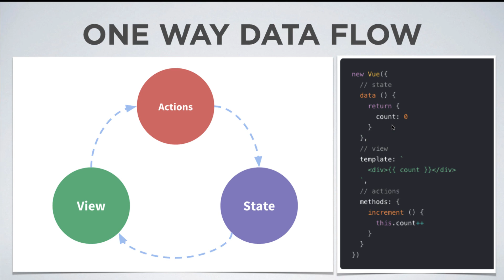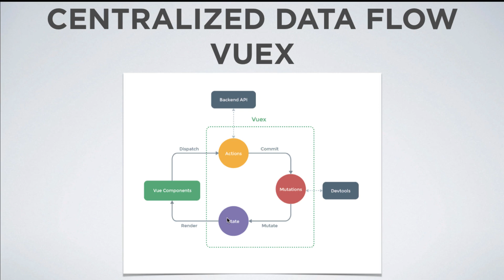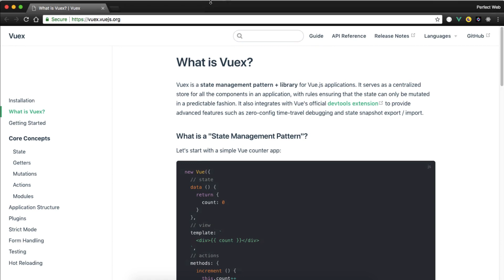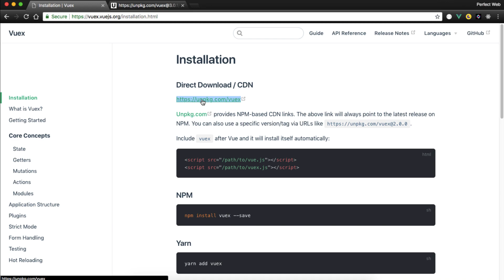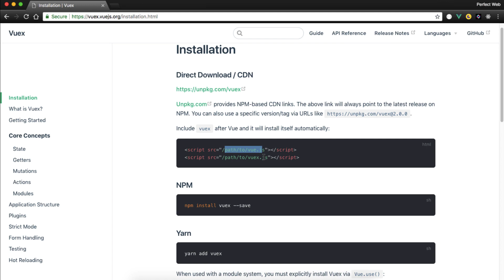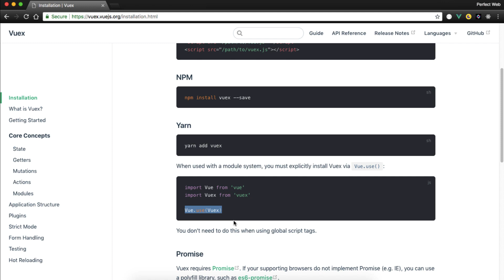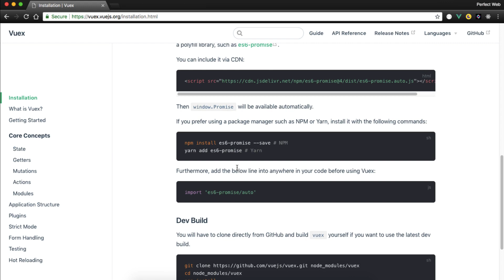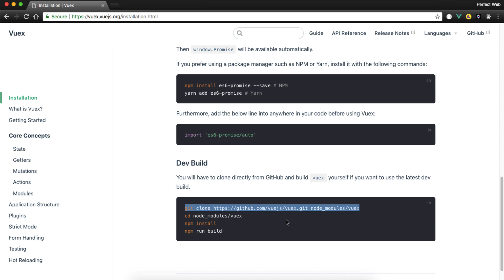Part 01 Vuex Tutorial Series For Beginners in Urdu 2018: What is Vuex? | Vuex Tutorial in Hindi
Hello Friends,
Welcome to Part 01 of Vuex Tutorial Series For Beginners in Urdu_Hindi 2018. in This video Tutorial we will learn about Vuex Design Pattern also called vuex library for Vue js.